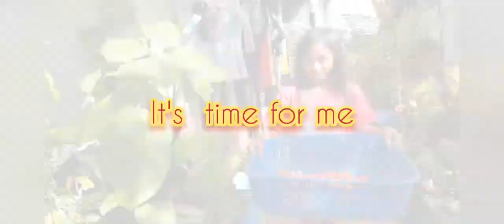EATING FRESH TAMBIS WITH FRIENDS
EATING TAMBIS WITH FRIENDS/MINGKITKITVLOG